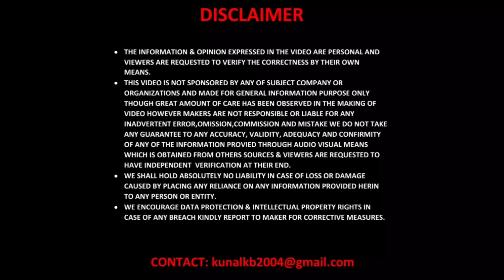2022 KIA EV 6 – Colours Options Available in India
Hello viewers, In This video we have displayed All-New  Colours Options Available in 2022 KIA EV 6 .

COLOURS OPTIONS :-

1. MOONSCAPE.
2. SNOW WHITE PEARL.
3. RUNWAY RED.
4. AURORA BLACK PEARL.
5. YACHT BLUE.